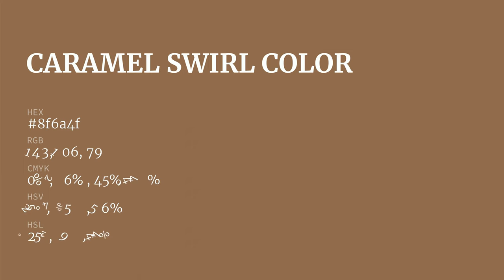Caramel Swirl color 8f6a4f hex color - Brown color - Cool color 8f6a4f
What color is Caramel Swirl ? 8f6a4f hex color - Brown color - Cool color 8f6a4f

Hex 8f6a4f Color Code is also known as Caramel Swirl color.

Hex 8f6a4f Color code in RGB color code model is created after adding 56.08% red color, 41.57% green color and 30.98% blue color.
Hex 8f6a4f Color code in CMYK color (process color) code model is generated after subtraction of 0% cyan, 25% magenta, 44% yellow and 43% black.